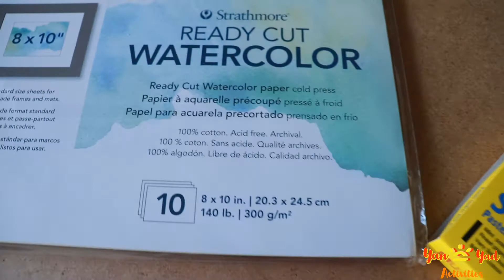SOFT PASTEL ART CLASS ONLINE | Yan 1st Zoom Class | Yan & Yad Activities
Sunset art made with soft pastel from his Saturday online Zoom class  !

To do it too ,here is where we got the materials
HAVE FUN !

USA
-Water color Paper

CANADA
-Water color paper

Our wish list - Thank you for your support !!!

Equipments  - USA

Camera CANON
Memory card
Batteries AA
Camera bag
Ring light

Equipments  - Canada

Camera CANON
Memory card
Batteries AA
Extra Batteries for camera
Camera bag
Ring light